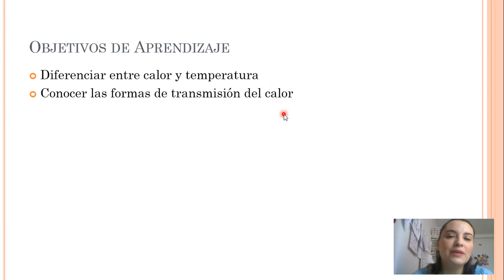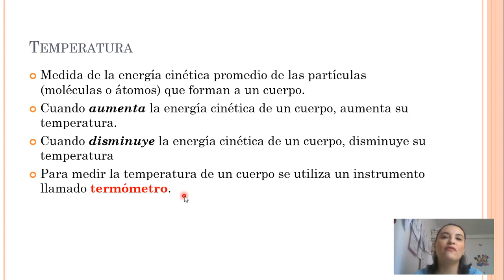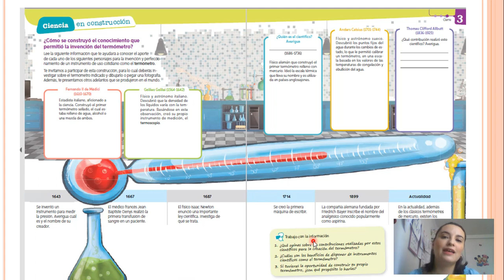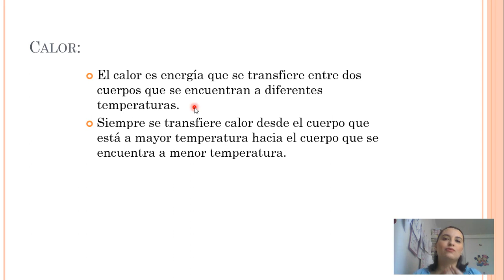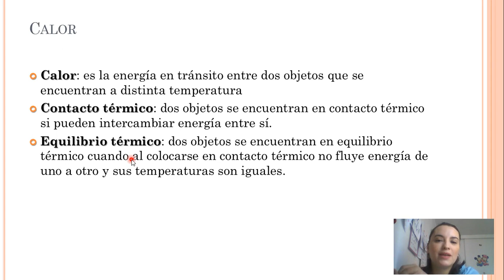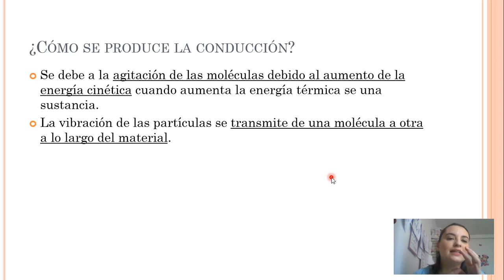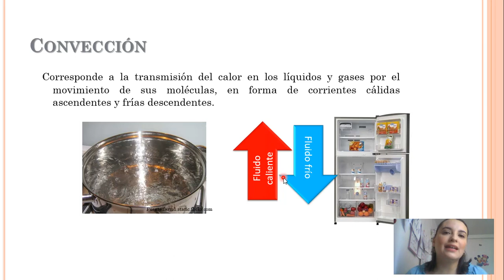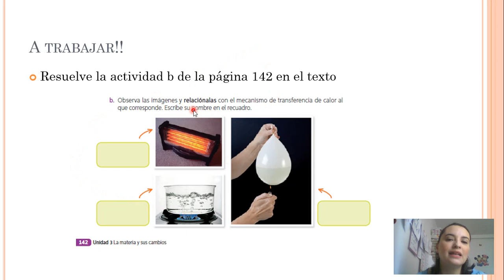6°AYB CienciasNaturales CaloryTemperatura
Estimados alumnos de 6 A y B, este video corresponde a plan de trabajo de la clase de 14/05.